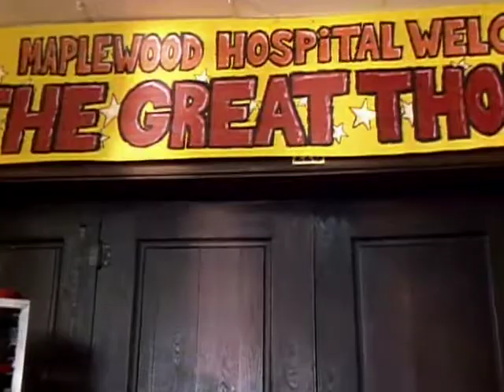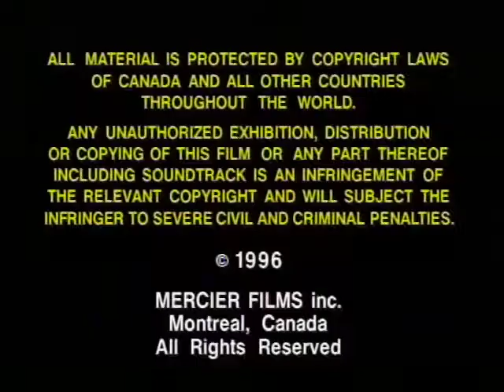MY HOMETOWN Ep. 4: Magic Hour (Full episode) - Will you get the secret?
Thomas' interest in magic leads him to promise a magic show to the local hospital. Tracy wants to play along, but she is such a pain. Or is she, really? In this episode: honouring commitments, valuing others, cooperation, sibling relationships.
Since 1984, our shows have reached millions of people in over 55 countries. Sustain our films, find our books, write to me While enjoying any of our work, you are also sustaining our next projects!  Over 1M fans on Facebook!
Yes you can use any of our films or books in the classroom!  😍 As seen on YTV in Canada and on Disney Channel in Australia and New-Zealand.